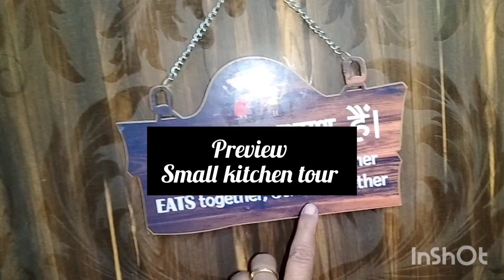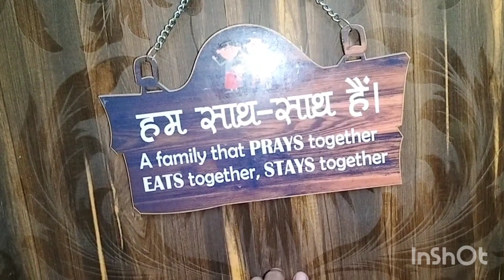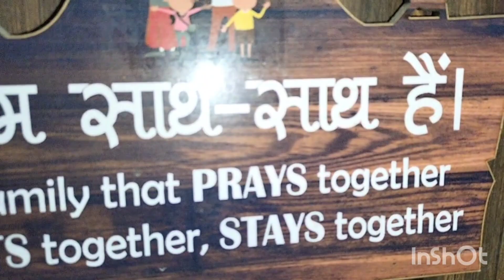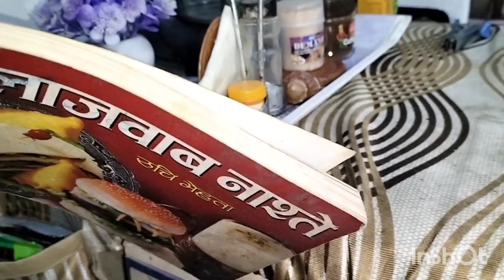|| Non modular , small kitchen tour || छोटे से किचेन , बिना स्लैब के😔, मैने कैसे ऑर्गेनाइज किया है?🤗